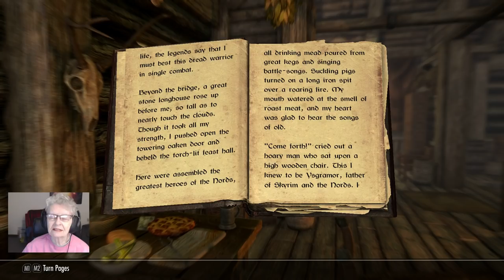SkyrimSE Grandma Shirl's Bookshelf #4 "A Dream Of Sovngarde"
Today I'm making Tomato Soup and Toasted Cheese Sandwiches.   You may have some if you wish,  while or after I read to you. :)  NO  REQUESTS FOR WHAT BOOKS TO READ.